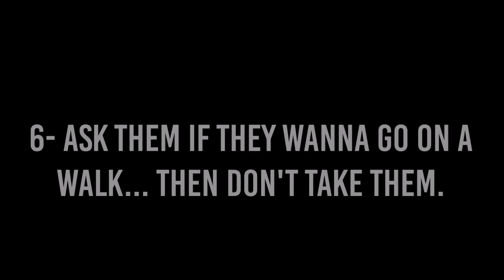MLP 10 Ways To Annoy Your DOGS